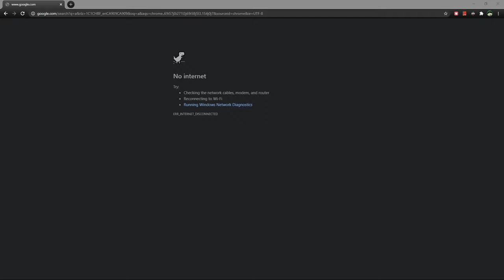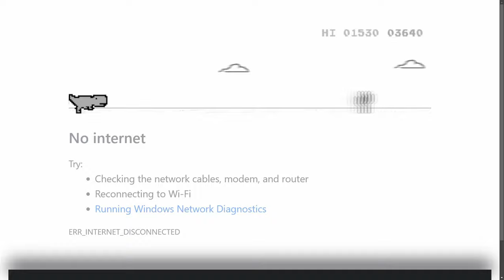Highest score in T rex game I have ever got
Video Information:
Recorded In: 1080p@300fps 50k Bitrate
Exported In: 1080p@59.94fps 50k Bitrate
Upscaled To: 2160p@59.94fps 100k Bitrate
Recorded On:
System Information:
CPU: Intel Core i5 9300h 4 core processor @ 2.4GHz(OC to 4GHz)
GPU: Nvidia GeForce GTX 1650 4GB VRAM
RAM: 8GB DDR4 2666MHz
Memory: 128GB SSD + 1TB HDD + 5TB Drive
Monitors:
Laptop Monitor @60Hz "15.6
Asus TUF Gaming VG24AQ @144hz
Peripherals:
Keyboard: Redragon Kumara k552
Microphone: Neewer NW-8000 (comes with the mic stand and all things needed)
Headphones: IDK
Recording Software: OBS
Editing Software: Davinci Resolve/Sony Vegas/Shortcut
Photo Software: Paint.net/Photoscape X

(0:00) Intro